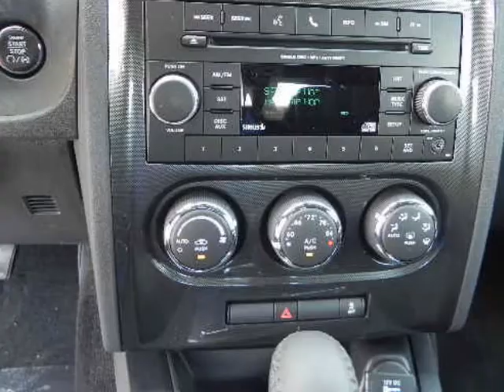2013 DODGE CHALLENGER